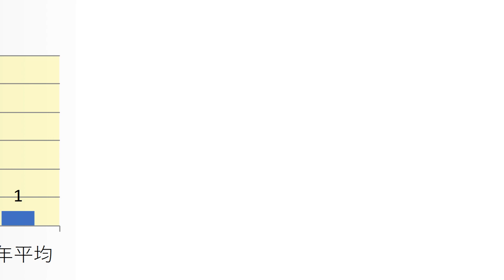国立音楽大学 高校別合格者数ランキング 2017年【グラフでわかる】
国立音楽大学　2017年(平成29年)春　　高校別合格者数のランキングをわかりやすくグラフでまとめました。